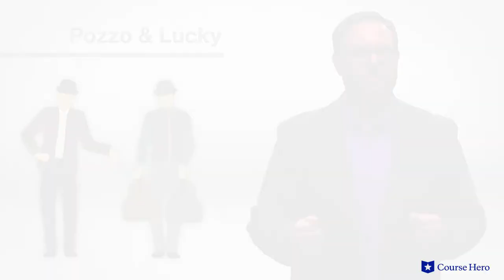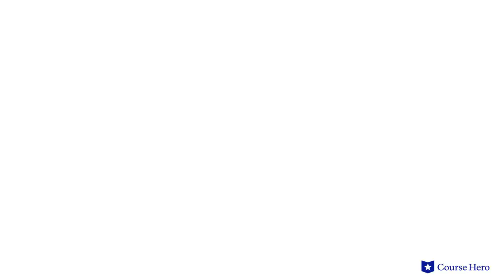Waiting for Godot by Samuel Beckett | Act 2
Summarize videos instantly with our Course Assistant plugin, and enjoy AI-generated quizzes Samuel Beckett's Waiting for Godot explained with act summaries in just a few minutes!

Course Hero Literature Instructor Russell Jaffe provides an in-depth summary and analysis of Act 2 of Samuel Beckett's play Waiting for Godot.

Download the free study guide and infographic for Waiting for Gadot

Samuel Beckett's desolate comedy Waiting for Godot treats the despair of the contemporary condition as an absurdity.

Vladimir and Estragon wait for the title character, who never comes. The purpose of this unrealized meeting is never made clear.

Seemingly dislocated in time, they encounter several figures repeatedly, though these figures do not appear to remember them.

As they idle away the hours, they discuss the strangeness of life and propose various diversions, including suicide by hanging. Sex, death, pain, and humiliation are all fair game, but the characters persist in hoping for the arrival of salvation.

Written in the era following World War II and defined by a new awareness of the disposability of human life, the play takes the nihilism that resulted and pushes it to comic extremes.

The tragicomedy Waiting for Godot was the first truly successful play in the genre called the Theatre of the Absurd. Like other absurdist plays, it asks a serious question: Does the human condition have meaning?

Irish playwright Samuel Beckett’s Waiting for Godot was first performed in 1953. Beckett's works concentrate on the basic dilemmas and anguish of human experience and explore identity and purpose and Beckett was awarded the Nobel Prize for Literature for 1969. Waiting for Godot is ranked #1 in a National Theatre survey of the most significant English-language plays.

The play contains many powerful themes, including the folly of seeking meaning, as the two men wait for meaning and direction despite the fact that Godot never arrives; the absurdity of existence, as the men agree to leave but never move, causing nothing to change; and the purposelessness of life, as Vladimir and Estragon realize there is nothing to do, and Pozzo and Lucky are just as lost. Important symbols include the leafless tree, Pozzo’s rope, and Lucky’s baggage.